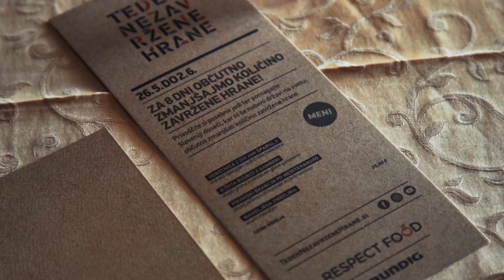Publicis Groupe Slovenia: 30 let slovenske kreativnosti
Publicis Groupe Slovenia je v zadnjih 30 letih s svojimi deli premikal meje slovenskega oglaševanja. Kot Agencija leta so slavili na 18. in 19. SOF-u, ob jubileju festivala pa so strnili nekaj zmagovalnih oglasov iz preteklih let.